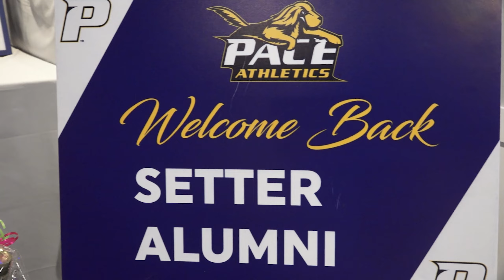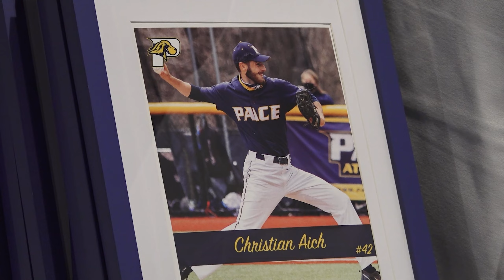2023 Hot Stove Dinner Recap & Highlights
On Feb. 5, 2023; Pace Baseball hosted its 15th annual Hot Stove Dinner to benefit the Setters Baseball program. Senior classes from 2023, 2022 and 2021 were recognized as well as members of the 2013 NCAA Regional Team. Key Note speaker was World Series champion Cecil Fielder.